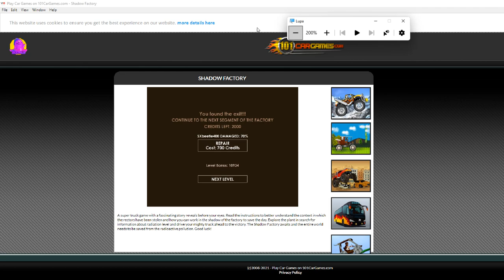Shadow Factory Nivel 05